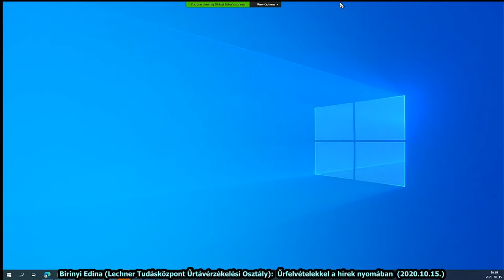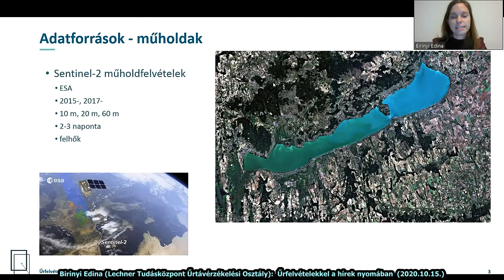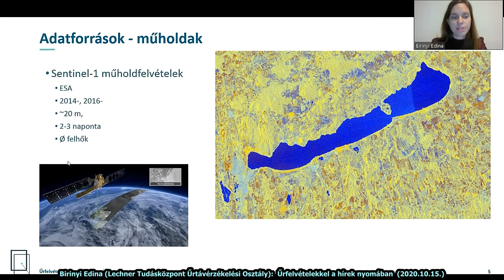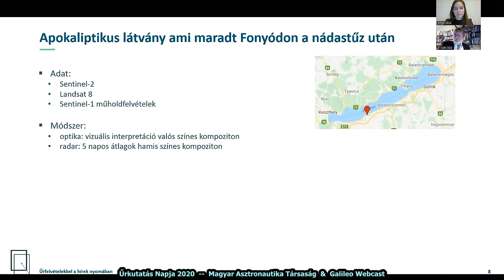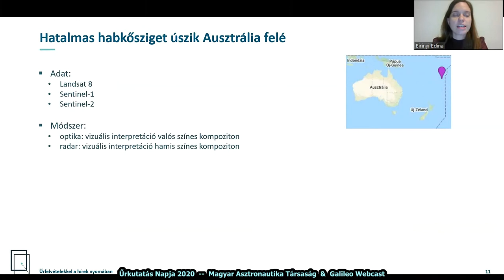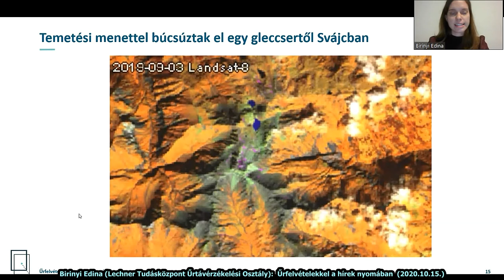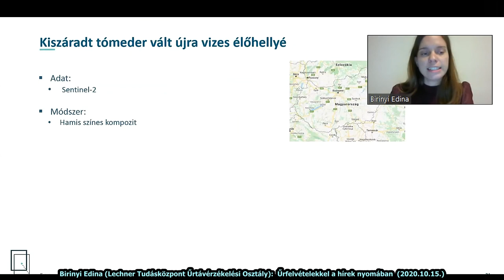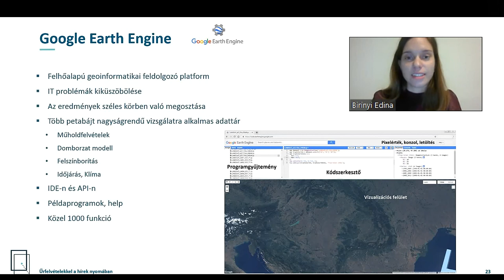Űrkutatás Napja 4.: Birinyi Edina - Űrfelvételekkel a hírek nyomában (2020.10.15.)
Magyar Asztronautikai Társaság
Űrkutatás Napja 2020 / 4.

Az eredetileg a Magyar Tudományos Akadémia székházába szervezett eseményt a COVID-19 járvány miatt online közvetítés formájában tartottuk, amelynek élő közvetítését online lehetett követni a facebookon, Zoomon és a Galileo Webcast honlapján. Ennek a közvetítésnek az előadásait tesszük közzé részletekben.
Ez a részlet Birinyi Edina előadása "Űrfelvételekkel a hírek nyomában" címmel.

A teljes Űrkutatás Napja programja:
Levezető elnök: Dr. Both Előd (a Magyar Asztronautikai Társaság elnöke)
Az elhangzó előadások:
- Dr. Ferencz Orsolya (KKM miniszteri biztos): Áttekintés a magyar űrtevékenység jelenlegi helyzetéről
- Dr. Frey Sándor (ELKH Csillagászati és Földtudományi Kutatóközpont): Műholdak (majdnem) mindenhol
- Kocsis Zsófia (Országos Meteorológiai Szolgálat Távérzékelési Osztály): A meteorológiai műholdak elsődleges felhasználási területei
- A MANT 2020/2021-es tanévre szóló diákpályázatának ünnepélyes meghirdetése
- Birinyi Edina (Lechner Tudásközpont Űrtávérzékelési Osztály): Űrfelvételekkel a hírek nyomában
- Dr. Rózsa Szabolcs (BME Általános- és Felsőgeodézia Tanszék): Egy napunk GNSS nélkül
- Dr. Hirn Attila (a Magyar Asztronautikai Társaság főtitkára): Zárszó

Az előadások felvételét a Külgazdasági és Külügyminisztérium támogatta.